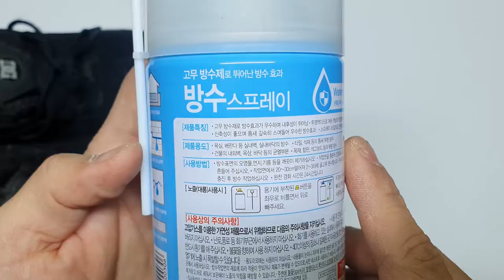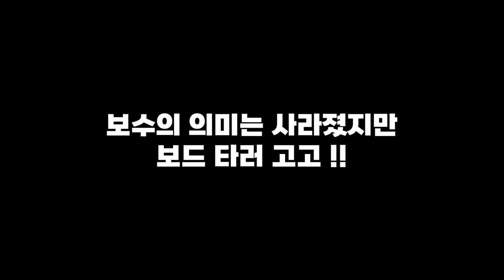스케이트보드 신발 보수제 찾기, 다이소 방수 스프레이?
스케이트보드를 타다보면 신발이 닳아 구멍나거나 찢어지는데,
이 부분을 보수할 수 있는 보수제를 찾아보려고 한다 ~

극 가성비인 글루건이 있지만 건과 심이 있어야 하고,
무선이 아니면 갖고 다니면서 바로 사용하기 힘들다

그래서 이번에 다이소에 갔을 때 발견한 방수 스프레이를 보고
이걸로 한번 보수해 봐야겠다 생각이 들어 테스트 해 봤다.

결과는 실패 ..
예전에 벽에 방수 스프레이를 뿌렸을 때 투명 막이 생기면서
덧칠하면 두터워지는 걸 보고 테스트 해 봤는데, 뭔가 용도가 다른느낌
그래도 3천원 가격으로 쉽게 뿌려서 보수 할 수 있는 점이 좋았는데,
실패했다!!

단점!
① 시간이 오래 걸린다
② 마스킹을 해야 깔끔하게 바를 수 있다
③ 본드 냄새가 너무 많이 난다

역시, 극 가성비는 글루건인가 보다 ..
앞으로 또 다른 대체 보수제가 있는지 찾아볼 예정이다